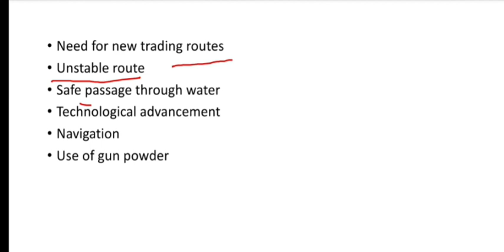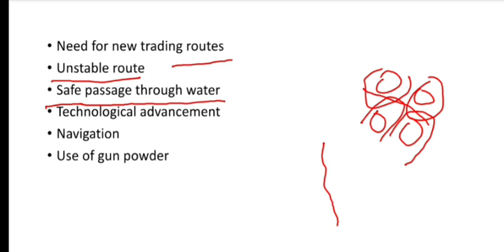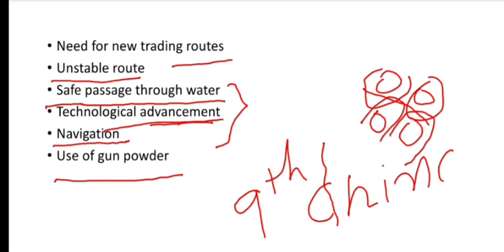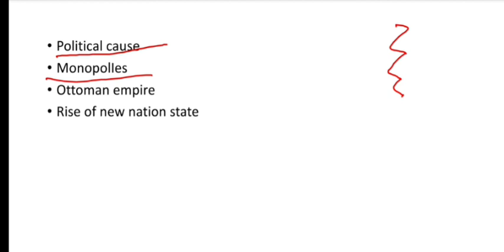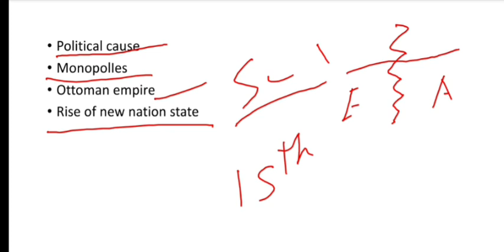Introduction to modern indian history (in manipuri)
Advent to India by Europe
Cause of sea adventures

crash course for UPSC/MPSC and various competitive exams